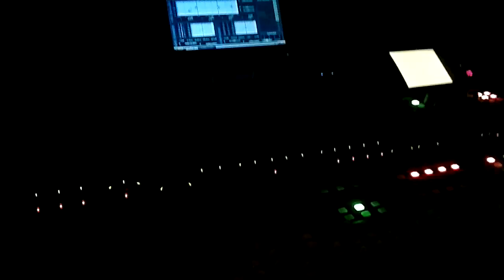Les Absentes i la Shakira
Comunicapro